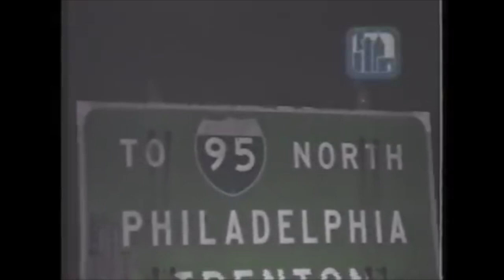Ricky Oyola w/ Sergei Trudnowski - 90s 411vm Clips Compilation